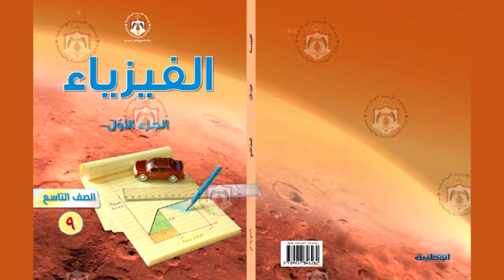الفيزياء | الصف التاسع – الوحدة الأولى – أسئلة الوحدة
منهاج الصف التاسع للمكفوفين | الصف التاسع - الفصل الأول – الفيزياء – الوحدة الأولى – أسئلة الوحدة